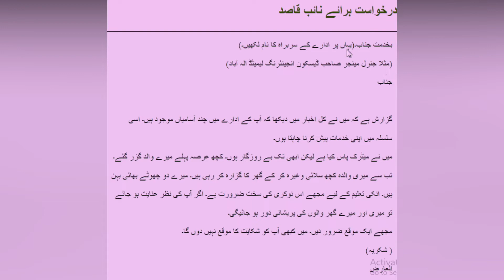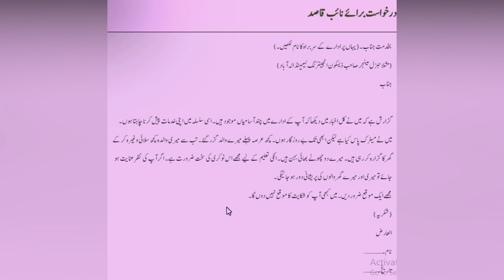How to Write NAIB QASID JOB APPLICATION IN URDU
Learn How to Write Application for Government Job for Naid Qasid. How to Attract Your Boss for Getting Job in Government Organization.